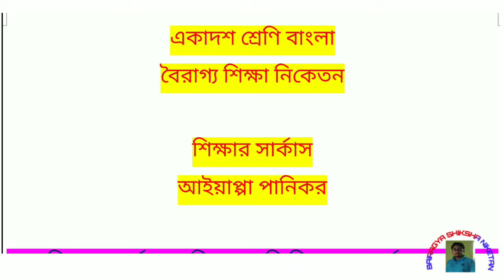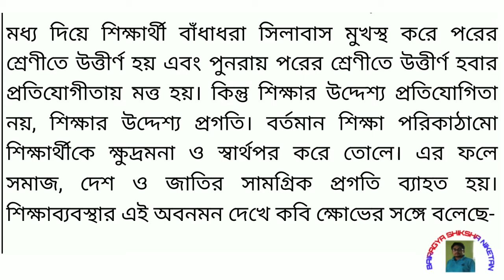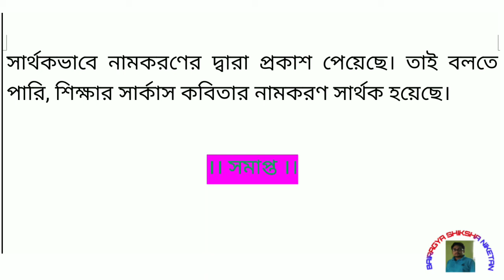শিক্ষার সার্কাস 5 নম্বরের প্রশ্ন উত্তর। CLASS 11 SHIKSHAR CIRCUS QUESTION ANSWER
Class 11 Bengali Poem Shikshar Circus by Aiyappa Panikkar / শিক্ষার সার্কাস / আইয়াপ্পা পানিকর.
In this video, I am going to discuss a poem, Shikshar circus, by Aiyappa Panikkar. This poem is a part of the syllabus of class xi/ 11 under wbchse. This poem describes the useless activities of modern education. Now the students pass the examinations just to get admission to higher classes. Students do not want to gain knowledge. This is a farce. The education system is just a circus.